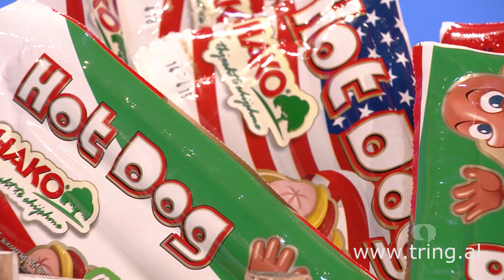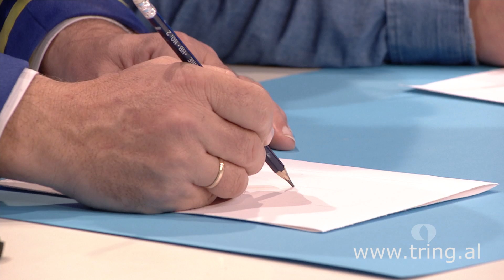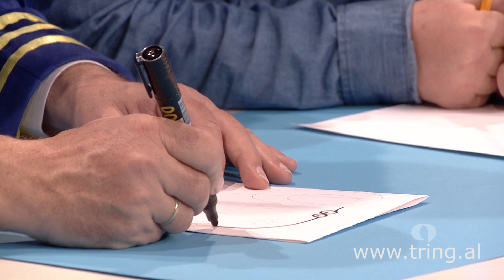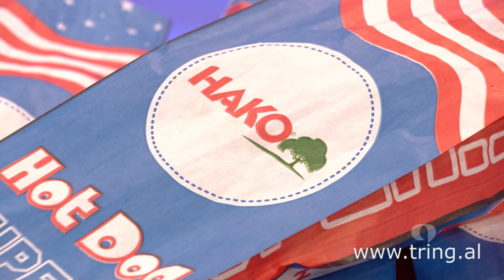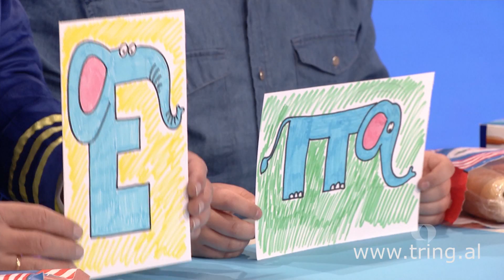Artisti Tak Fak - Sezoni 5// Episodi 17- Piktura e elefantit me Ervin Shala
Artist Tak Fak
Ky emision mundesohet nga Hako
Artist tak fak eshte nje emision për fëmijë, prodhim i Tring. Sezoni i ri  vjen më shume surpriza të reja.Së bashku me xhaxhi piktorin, fëmijët do të mësojnë jo vetëm të pikturojnë, por edhe të bëjnë art me objektet më të thjeshta të jetës së përditshme.Fëmijët do të eksplorojnë krijimtarinë dhe talentin e tyre duke krijuar vepra artistike që do t’iu gëzojnë.